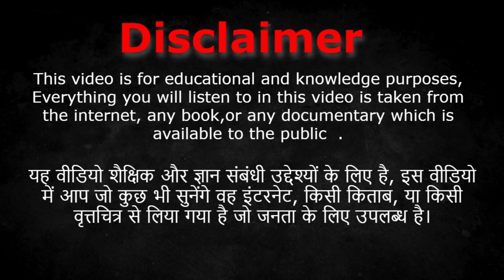Crime Bhediya / Dehradun Rape Case / ड्राइवर कंडक्टर कैशियर सरेआम करते रहे गलत काम / Crime Ki Kahani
देहरादून के आईएसबीटी पर एक ठंडी रात थी, जब गार्ड ने एक लड़की को अकेले खड़े देखा। उसके चेहरे पर गहरी चिंता की लकीरें थीं, जैसे कुछ भयावह घटा हो। गार्ड ने तुरंत 1098 पर फोन किया, और कुछ ही समय बाद पुलिस और चाइल्ड वेलफेयर कमेटी की टीम मौके पर पहुँच गई। लड़की को अपने साथ ले जाया गया, लेकिन उसकी मानसिक स्थिति बेहद डरी हुई और अस्थिर थी। सवालों के जवाब देने में वह असमर्थ थी, केवल इतना बता पाई कि वह पंजाब के पटियाला की रहने वाली है।

It was a cold night at ISBT, Dehradun, when the guard saw a girl standing alone. There were lines of deep concern on his face, as if something terrible had happened. The guard immediately called 1098, and shortly after, police and Child Welfare Committee teams reached the spot. The girl was taken away, but her mental state was extremely frightened and unstable. She was unable to answer the questions and could only tell that she was a resident of Patiala, Punjab.